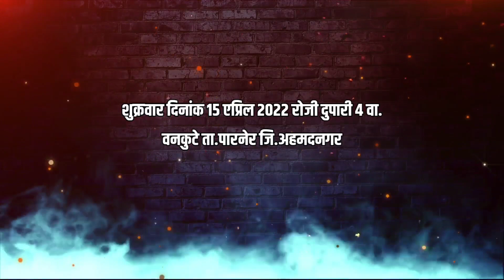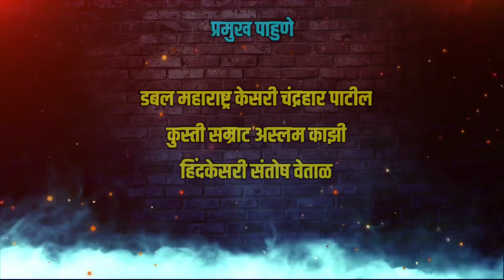वनकुटे ता.पारनेर जि.अहमदनगर | 15 एप्रिल 2022